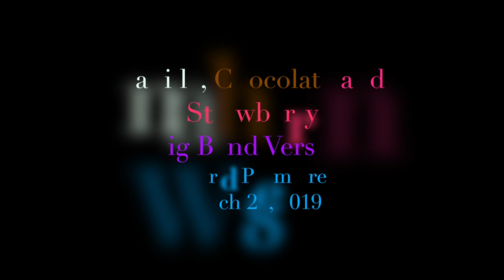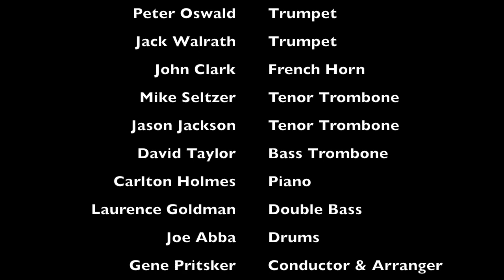Vanilla, Chocolate and Strawberry - CompCord Big Band - World Premiere in New York (2019)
Here is the world premiere of Aaron Alter's "Vanilla, Chocolate and Strawberry" for Big Band.  This performance was part of the Composers Concordance CompCord Big Band Concert on March 28, 2019 at The Bitter End in New York.  Vanilla, Chocolate and Strawberry was written for a concert that featured music that hearkened back to the days of the "classic" Big Band, where pieces and solos were much shorter than they are today. We hear the theme presented, followed by two concise and focused solos, followed by a dramatic wrap up with the entire ensemble.
For more information on Vanilla, Chocolate and Strawberry and other works by Aaron Alter, please

The performers on this World Premiere performance were:
Gerson Galante (1st solo) and Michiyo Suzuki - Alto Saxophones
Daniel Schnyder and Scott Hoefling - Tenor Saxophones
Stefan Zeniuk - Baritone Saxophone
Franz Hackl, Jonathan Finlayson (2nd solo), Peter Oswald and Jack Walrath - Trumpets
John Clark - French Horn
Mike Seltzer and Jason Jackson - Trombones
David Taylor - Bass Trombone
Carlton Holmes - Piano
Laurence Goldman - Double Bass
Joe Abba - Drums
Gene Pritsker - Conductor